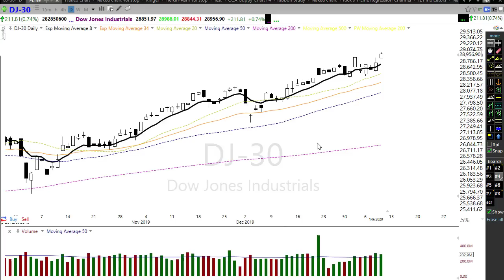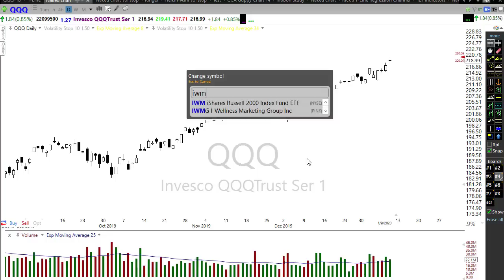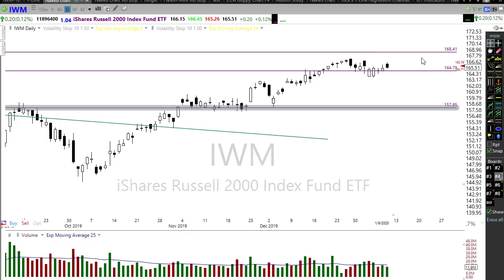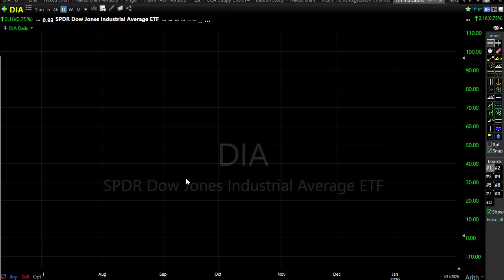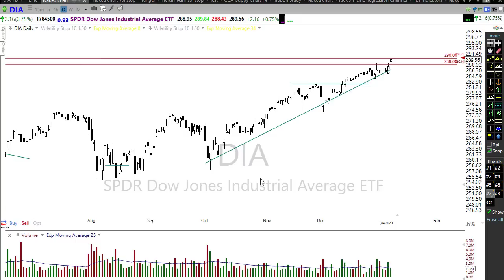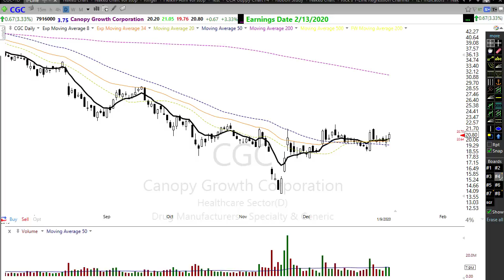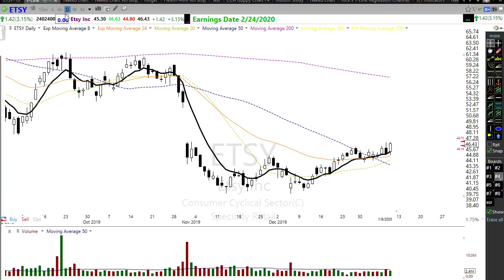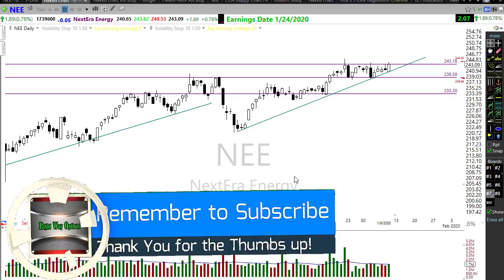Morning Market Prep | Stock & Options Trading | 1-10-20